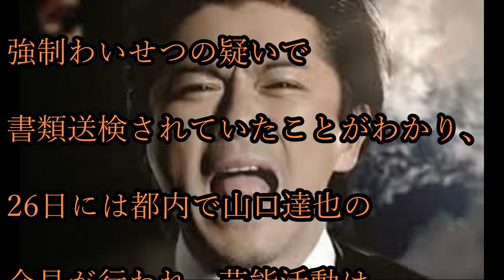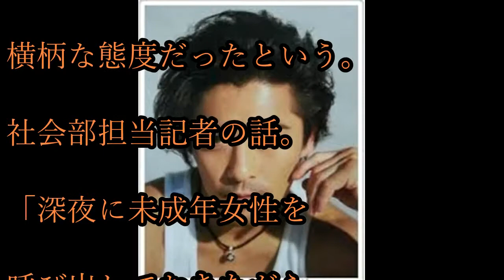TOKIO山口達也、「何もしないつもりかテメー！」前妻は“ヤリ部屋”に監視カメラを仕掛け…!? エグすぎるSEX自慢も！